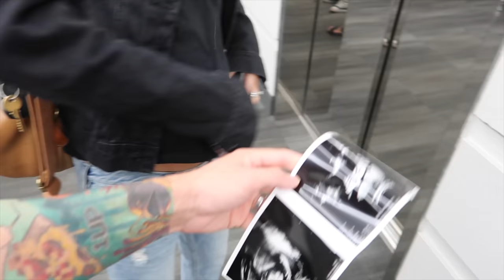BABY'S THIRD TRIMESTER SONOGRAM!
CTFxC 3,637 on 4.15.19
Thank you for doing this again!!! Go check them out and say thanks for us!